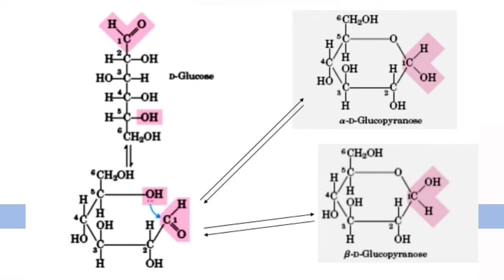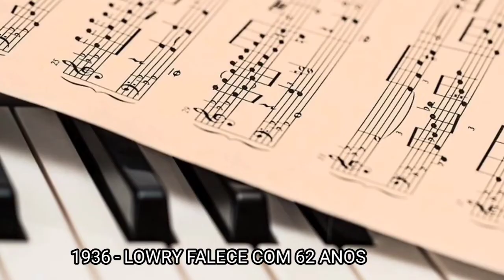21 - Quem foi Thomas Lowry? (Especial 21K)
Nesse vídeo em comemoração aos 21k falaremos um pouco da vida do químico Thomas Lowry.

📱 Watshapp: (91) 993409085 - Para produção de trabalho, pesquisa...